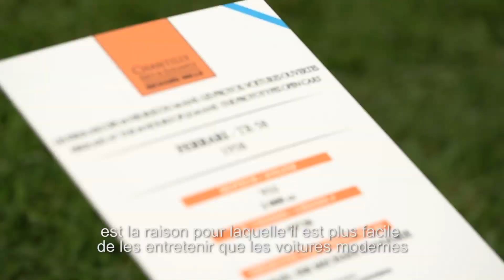Tribute to Ferrari : 250 GTO, 250 GT, Breadvan, Testa Rossa, 312 P, 512 S, Daytona, F40...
Peter Auto avait décidé de célébrer à sa manière les 70 ans de Ferrari et choisi les 24 Heures du Mans comme thème majeur. Ainsi vingt-huit machines ayant toutes participé à la plus célèbre course d’endurance au monde étaient réunies pour l’occasion et réparties dans cinq classes. De cette exposition unique en son genre, une machine exceptionnelle remportait l’adhésion du jury pour l’attribution du Best of Show des voitures d’après-guerre : la Ferrari 250 Testa Rossa 58 (châssis #0728) victorieuse de la course mancelle en 1958 avec Olivier Gendebien et Phil Hill.